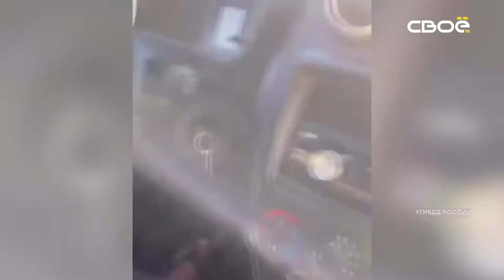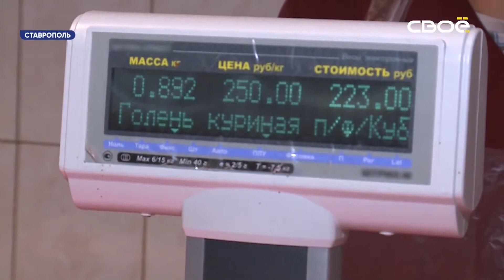Новости на Своём от 1 сентября 2021 г. 15:30